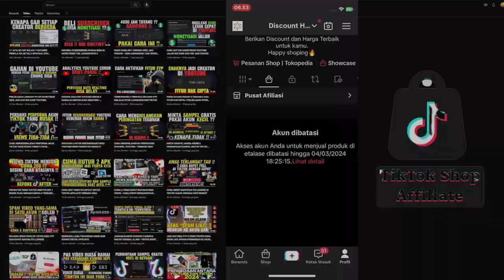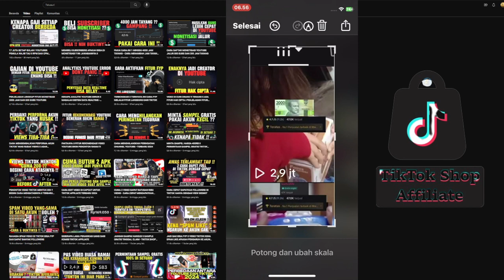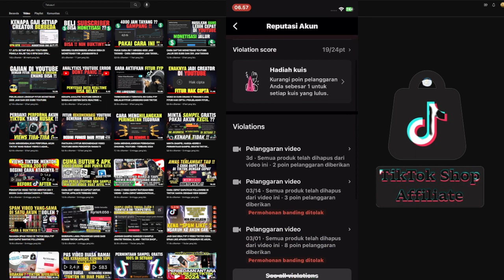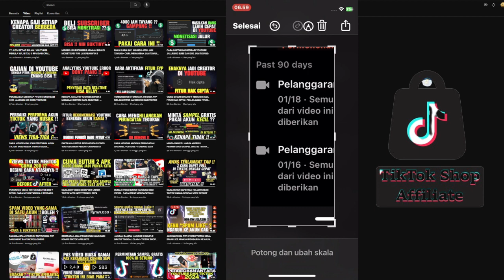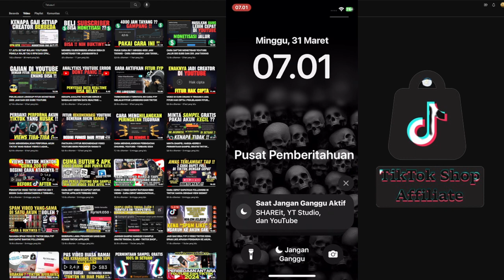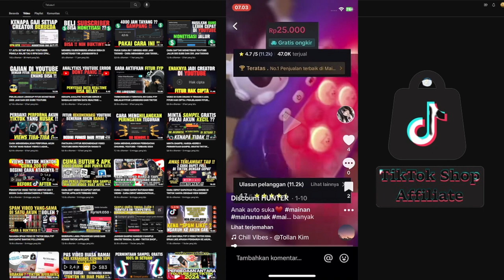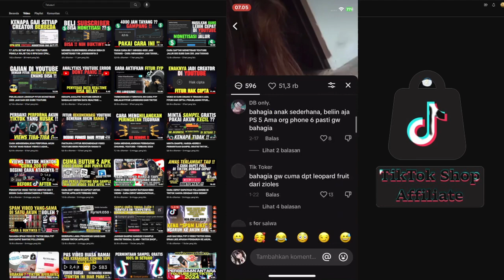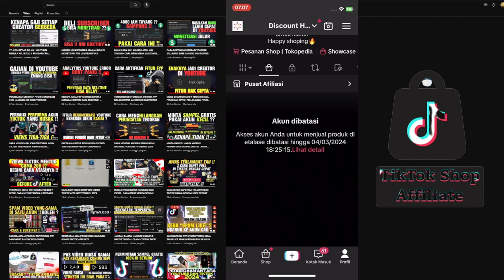AFFILIATOR WAJIB NONTON !! PELANGGARAN DI TIKTOK SHOP HANYA KARENA CAPTION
🎭MASK CREATOR🎭
🔴Channel ini akan berfokus untuk👇

🔴UNTUK TAWARAN KERJASAMA ATAU ENDORSE,
BISA MENGHUBUNGI INSTAGRAM @mask_creatorr

kritik saran ataupun ide konten kedepannya,
boleh banget kalian tingallin komentar ya.

LIKE video ini sebagai bentuk dukungan kalian.